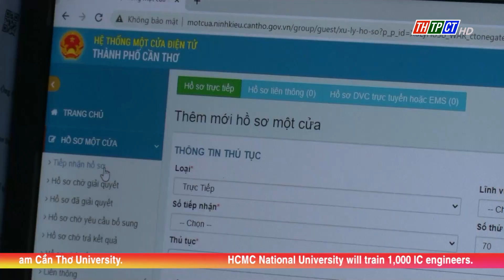More than 1,560 online public services integrated into the national public service portal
In the first 6 months of this year, Cần Thơ city completed the review and restructuring of business processes and electronic processes to organize testing and integrate over 1,560 online public services into the Public Service Portal, reaching 84.33%.